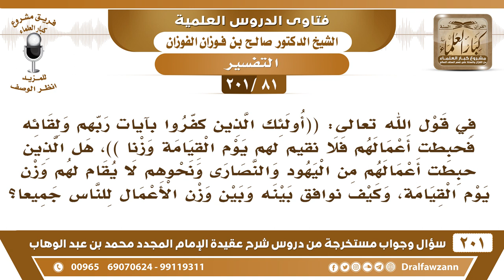[81 -201] كيف نوفق بين وزن الأعمال وقوله (فحبطت أعمالهم فلا نقيم لهم يوم القيامة وزنا)؟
-[81 -201] السؤال: في قول الله تعالى: ((أولئك الذين كفروا بآيات ربهم ولقائه فحبطت أعمالهم فلا نقيم لهم يوم القيامة وزنا))، هل الذين حبطت أعمالهم من اليهود والنصارى ونحوهم لا يقام لهم وزن يوم القيامة، وكيف نوافق بينه وبين وزن الأعمال للناس جميعاً؟
الجواب: ما لهم حسنات توازن بالسيئات، كل أعمال سيئة وكفر –والعياذ بالله- ما لهم شيء يوازن ويُحاسبون عليه، وإنما يُقررون بأعمالهم الكفرية حتى يعترفوا بها.
للاشتراك في قناة الشيخ صالح الفوزان

للاستفسار والإقتراحات والدعم
رئيس الفريق
لمشروع كبار العلماء